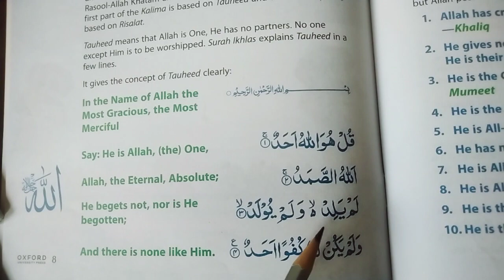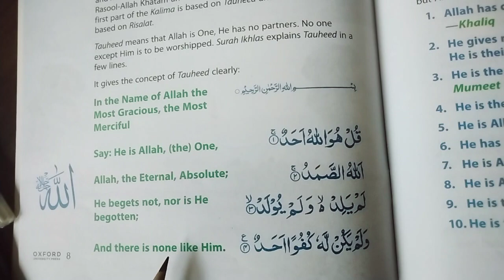Islamiat... Surah Ahad with English translation